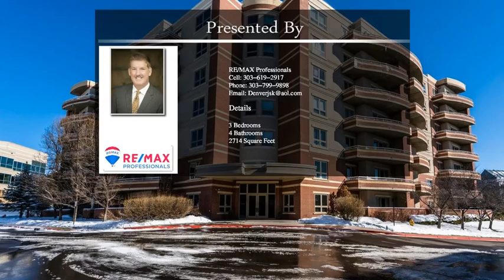4875 S Monaco Street 703 Unit 703 Denver CO 80237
4875 S Monaco Street  703 Unit 703 Denver CO 80237

Rarely available penthouse at VillaRosso custom designed throughout, reflecting a European flair and quality craftsmanship rarely found today. This open and spacious plan allows for easy entertaining and day to day living, and finishes include rich materials including wood flooring, stone accents, granites and custom millwork. The great room shares a two-sided fireplace with the den and is open to the dining room and chef&x2019;s dream kitchen with commercial quality appliances. A luxurious master suite features a sitting room with fireplace and access to the balcony as well as a large bath with steam shower and generous walk-in closet with custom closet built-ins. Two secondary bedrooms offer en-suite baths. A large wrap around balcony provides views of Greenwood Village and the Denver Tech Center. Walk across the street to Belleview station and enjoy an array of restaurants and retail opportunities, light rail is only a couple blocks away. Look at the low HOA fees at this well managed building compared to some buildings in the area.